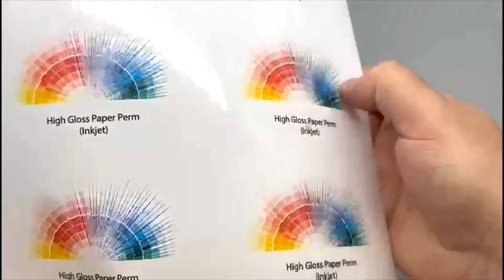High Gloss Inkjet Paper with a permanent adhesive, suitable for inkjet printing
A white paper material with a high gloss finish and permanent adhesive, suitable for use with a inkjet printer only. Achieves a premium look despite being printed from home or work.